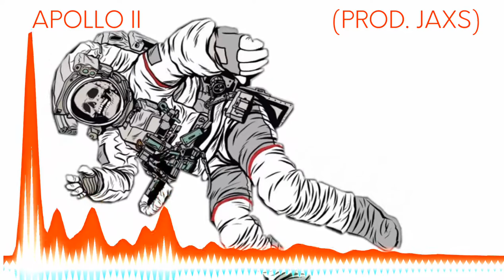(FREE FOR PROFIT) Dark NF Dreamy Space Trap Type Beat 'APOLLO II'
Want a custom or exclusive beat?
       -PRICES-
MP3 : $5 (TAGGED)
WAV : $10 (TAGGED)
MP3 : $15 (UNTAGGED)
WAV : $20 (UNTAGGED)

ALL PURCHASED BEATS ARE EXCLUSIVE TO THE BUYER ONLY, MEANING ONLY YOU HAVE THAT BEAT.
This beat is 100% available to use on ANY online streaming services, but you MUST put (prod. JaXS) in the title!